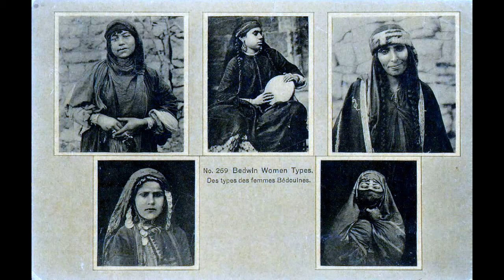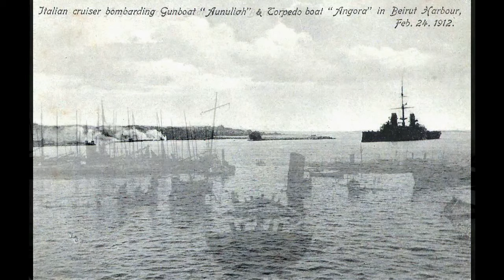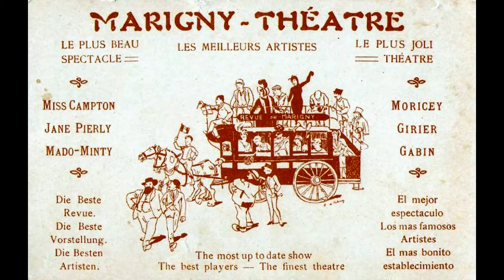Cartoline dal mondo 1 - Collezione Padre Eugenio Mazara (Slide show)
Collezione di Padre cappuccino Eugenio Mazara - Cartoline degli inizi del 1900 che illustrano svariati luoghi mediorientali e non solo.